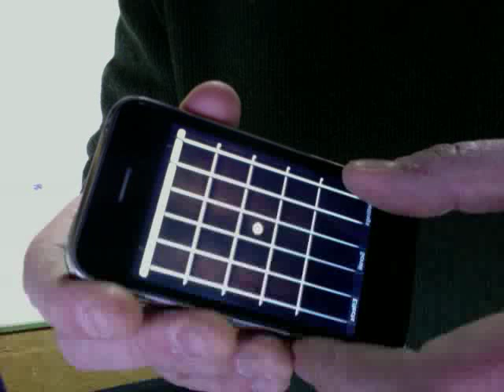Django Reinhardt - Improvisation #1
Django's Improvisation #1 played on an iphone, well the first few bars anyway!